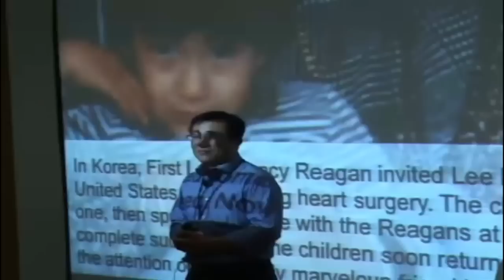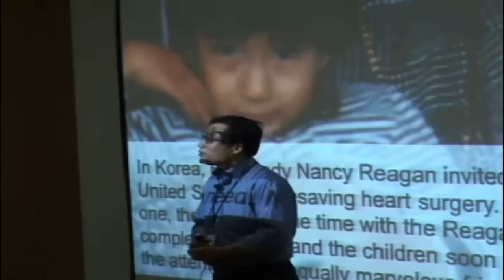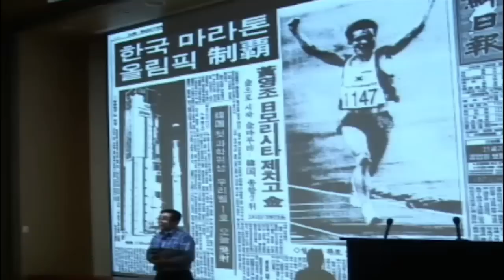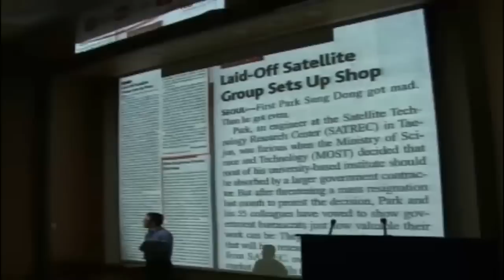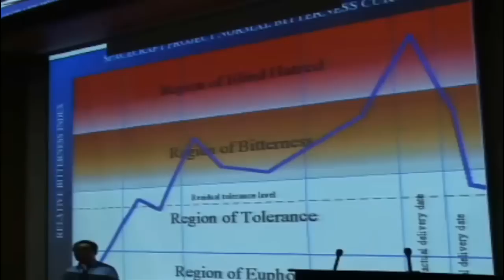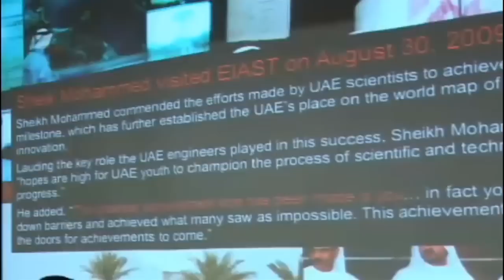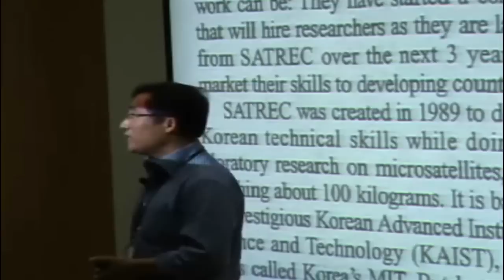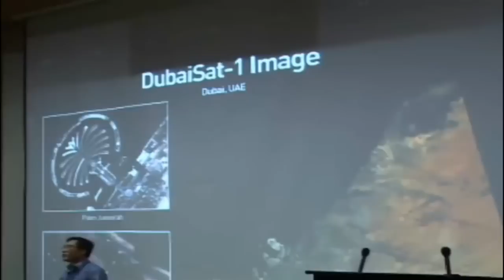TEDxKAIST- Sungdong Park - Happiness Not as a Goal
박성동 박사는 민간 인공위성 제작업체, Satrec Initiative(Satrec I)의 창업자이다. 쎄트렉아이는 지난 1999년에 우리별 1·2·3호 프로젝트의 주역들이 모여 설립한 국내 최초의 우주항공 전문기업이다. 인공위성 시스템 개발의 3대 핵심 기술인 위성 본체, 탑재체, 지상체 등의 기술을 갖추고 국내에서 유일하게 중소형 인공위성 시스템을 독자 기술로 개발 및 수출하고 있다. 그는 한국에서 인공위성에 관한 최초의 기록을 보유하고 있다. KAIST 인공위성 연구원 시절, 영국 써리(Surrey) 대학의 한국인 유학생들과 함께 우리나라 최초의 인공위성 우리별 1호를 제작, 우주에 안착 시키는데 성공했다. 이어 우리별 2호와 3호의 개발에도 성공하였다.